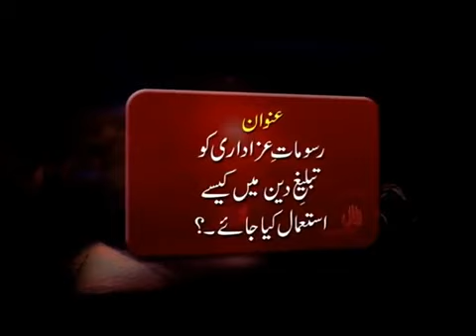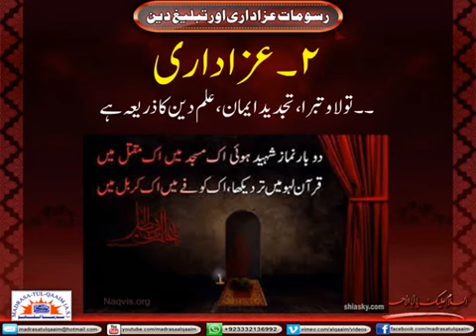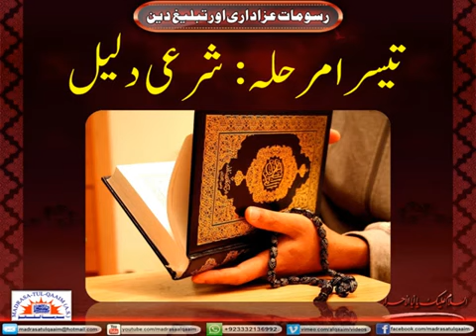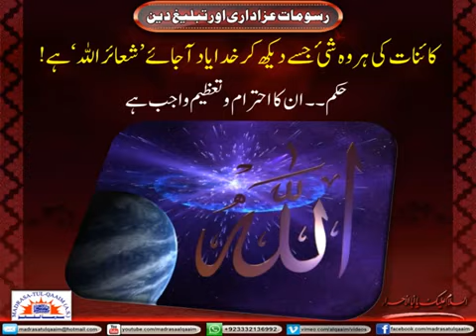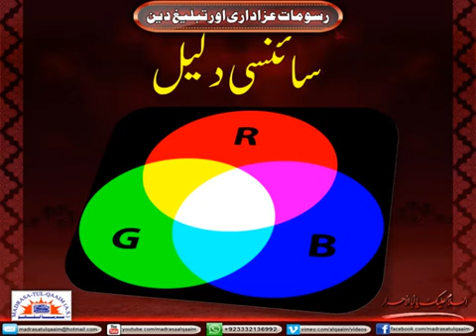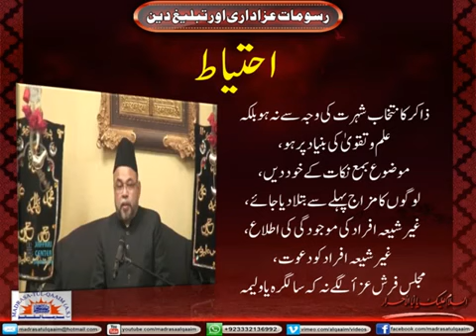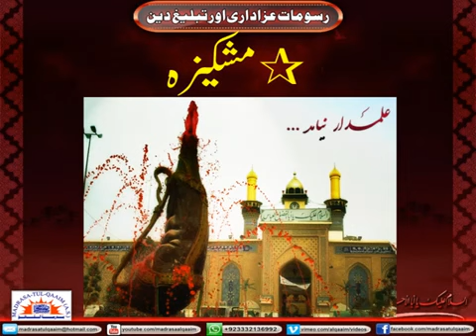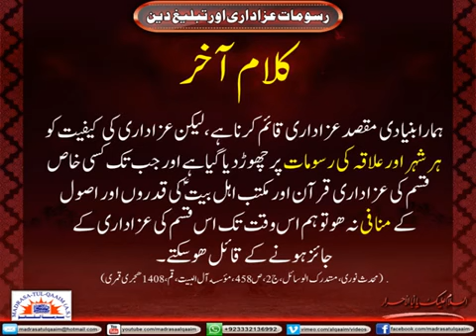رسوماتِ عزاداری سے تبلیغ دین کیسے کی جائے؟